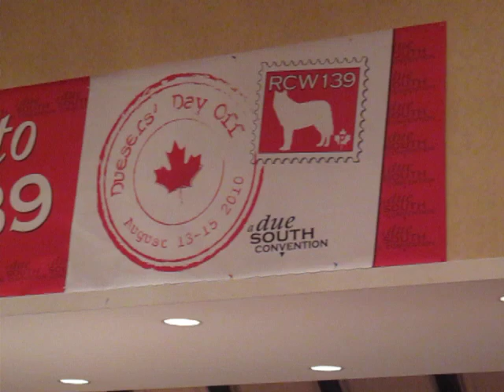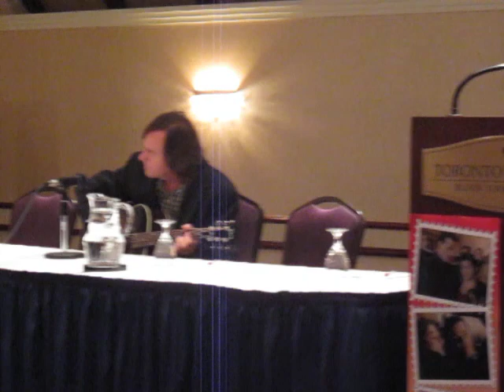Jay Semko - Due South Theme live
RCW 139: Duesers' Day Off - Jay Semko singing the Due South theme. If you're a Due South fan and love music, this will send shivers down your spine. Ignore the crummy video and focus on the audio... we will provide a better video soon.